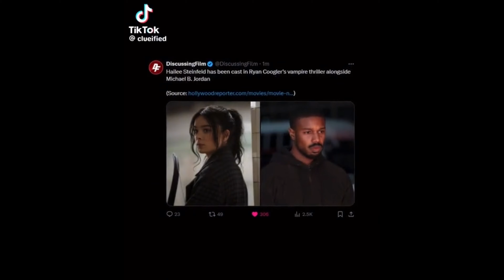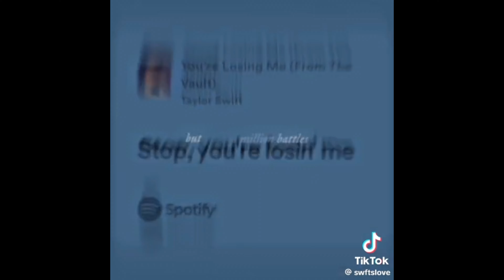my favorite tiktok edits (part 5)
Hey guys! I compiled a bunch of my favorite tiktok edits for you to enjoy. None of these are mine so shoutout to the original creators and their talent!